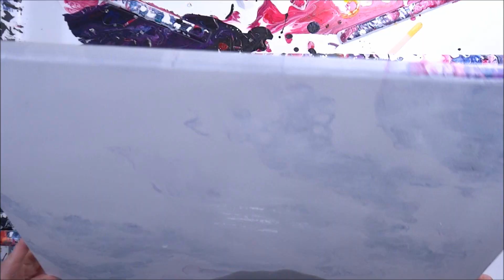White, Gold & Silver Acrylic Puddle Pour - Geode Style (234)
Amazon Products
21 Colorant Packs 10g/0.35oz Each
**Mehron Makeup Metallic Powder
Reflective Fire Glass 1/2"
**Reflective Fire Glass 1/4"

^^^Proglas Resin Link: 1 gallon kit
2 gallon kit